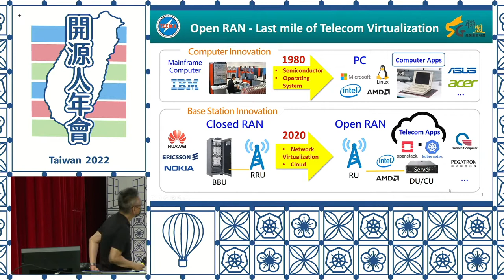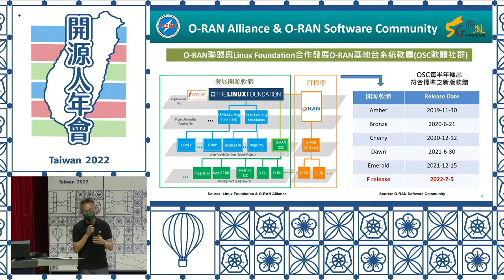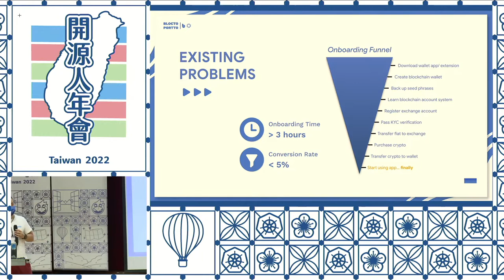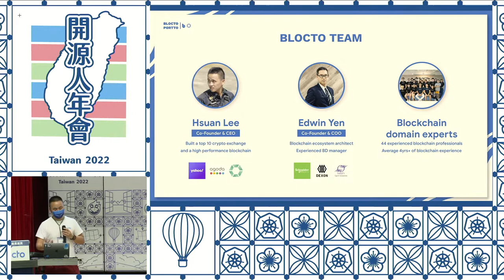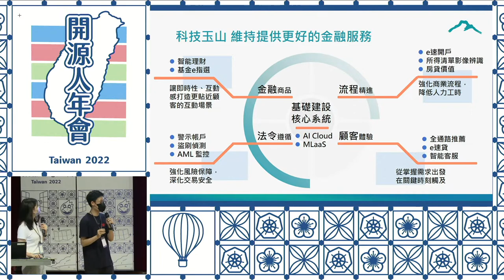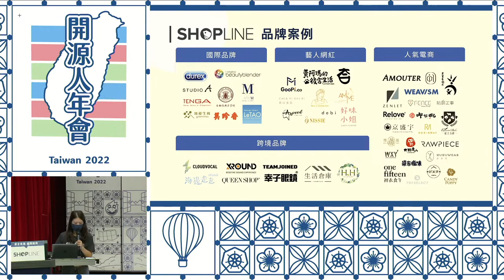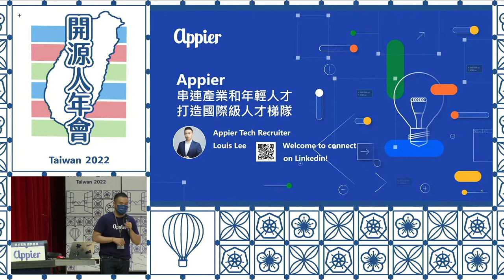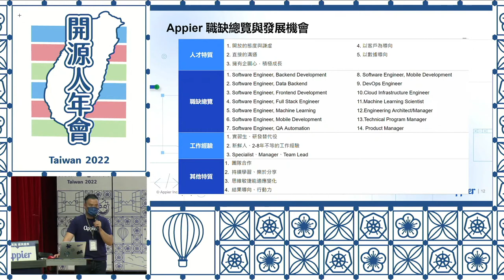【Job Fair】現場！贊助商徵才活動！｜COSCUP 2022 Main Track DAY01 [RB]